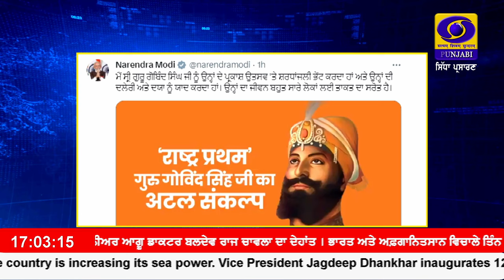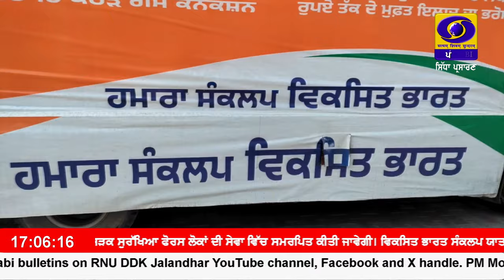5:00 PM || January 17, 2024